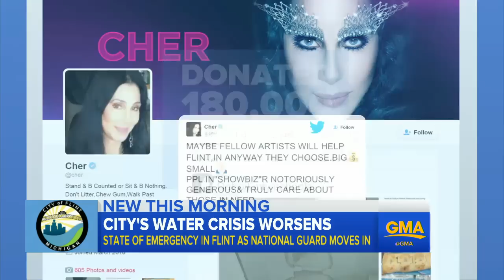Class-Action Lawsuits Could Be Filed in Flint Water Crisis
The lawsuits are expected to be filed today against both Flint city officials and Michigan state officials.